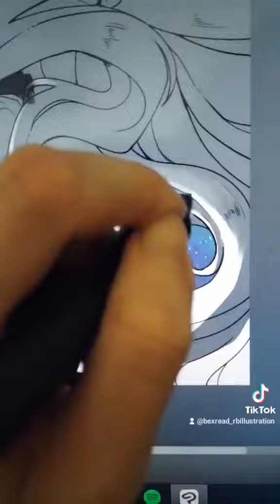Drawing my time-travelling hexblood sorcerer!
A little of the process of my D&D character Esteem!